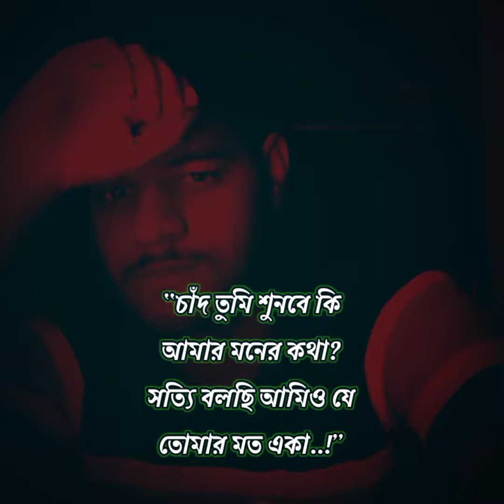bangla pemer bani | sad bani | Dukher Bani | Safiul islam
Heart Touching Motivational Quotes in Bangla | Bani | Ukti | Inspirational Speech